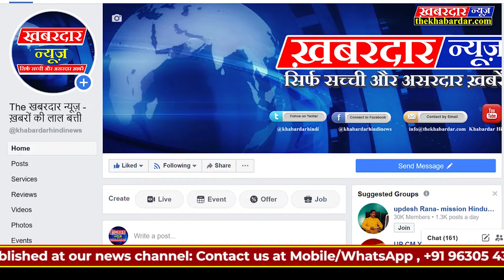bigesgt performence of AvinasTiwari"एक शाम ऊर्जाधानी के नाम"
अविनाश तिवारी की धमाकेदार परफारमेंस